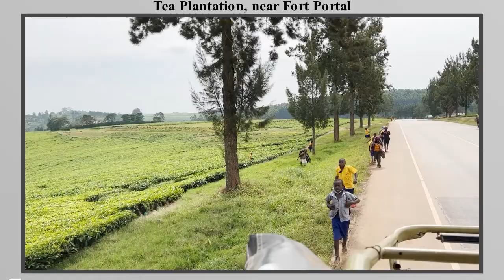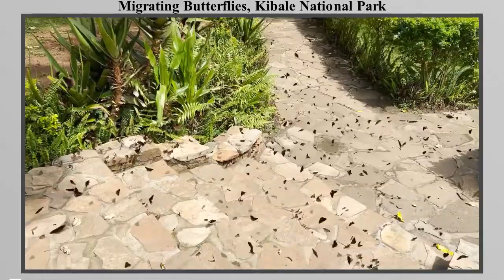Uganda Videos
This 22-minute video is an amalgamation of smaller videos during a January 2022 journey in Uganda’s national parks, including Kidepo Valley National Park, Murchison Falls National Park, Kibale National Park, Semliki Wildlife Reserve, Queen Elizabeth National Park, Bwindi Impenetrable Forest National Park, and Lake Mburo National Park. The videos depict mountain gorillas, chimpanzees, hippos, leopards, and much more. Also included are some images of rural Ugandans.